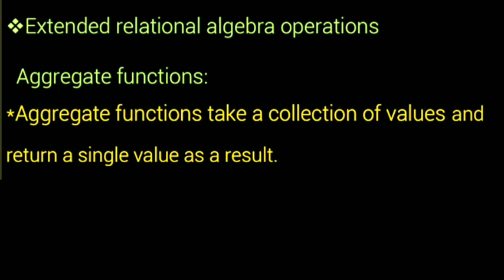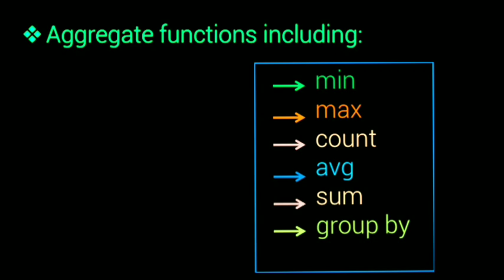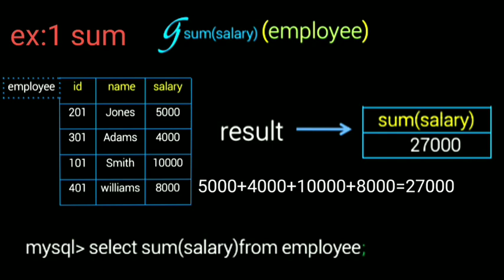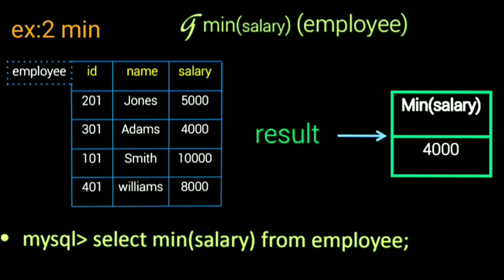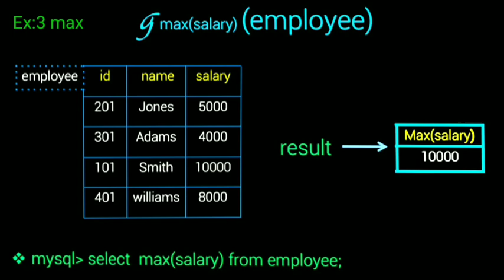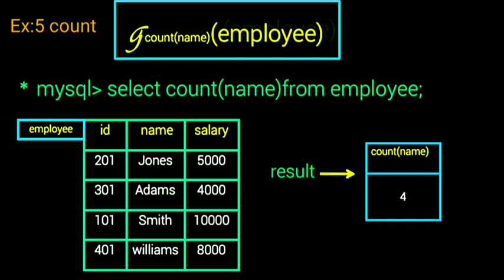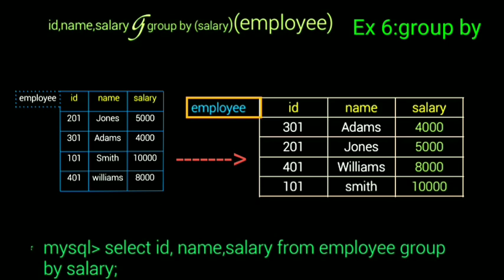aggregate functions in dbms tamil | aggregate function in sql tamil | aggregate function mysql tamil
This video presentation study about aggregate functions in dbmstamil.extended relational algebra operations in dbms tamil.relational alhebra operation in dbms tamil.
relational algebra operation tamil
group by
operation in DBMS tamil.